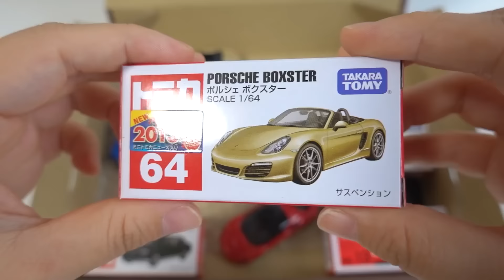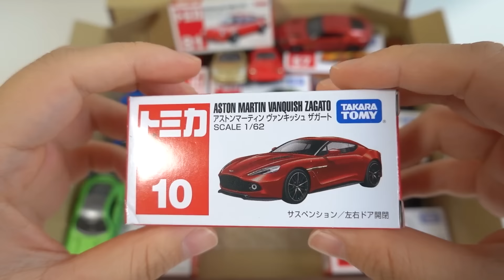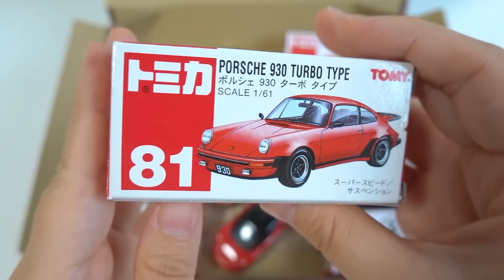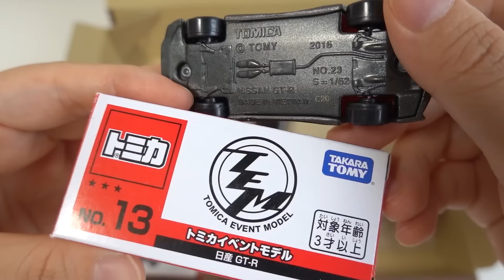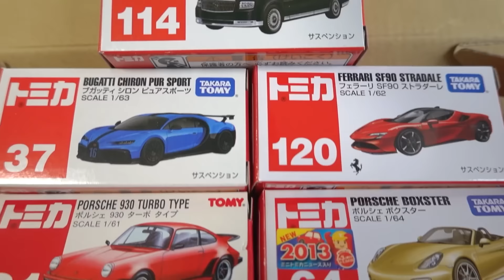トミカ 世界の高級な車 箱に戻していきます（収納）Return to the Tomica "World's Luxury Cars" minicar box.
トミカで再現されたお値段が高い車のミニカーを、間違えないように箱に戻していきます。ぜひ最後までご覧ください！
We will return the high-priced minicars reproduced with Tomica to the box so as not to make a mistake. Please take a look to the end!